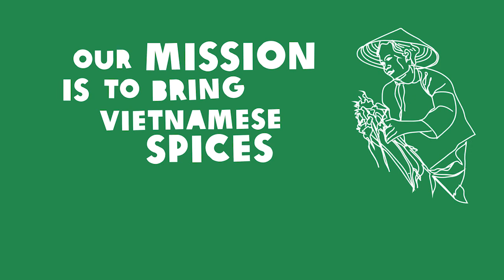DACE Company - EFD Success Story